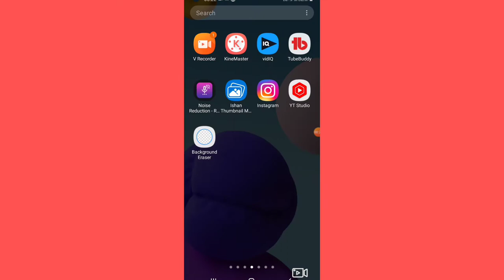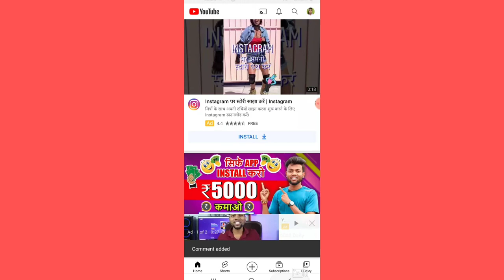YouTube Video Me Comment Kaise Kare | YouTube Par Comment Kaise Kare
Your Questions

how to comment on youtubehow to comment in youtubeyoutube video par comment kaise kareTech Prince Indianyoutube mein comment kaise kareYoutube video par comment kaise kareyoutube में कमेन्ट कैसे करेhow to comment on youtube videoYoutube mein comment kaise karte hainYoutube mein comment kaise karenhow to comment on youtube videosyoutube वीडियो पर कमेंट कैसे करेंManoj Dey